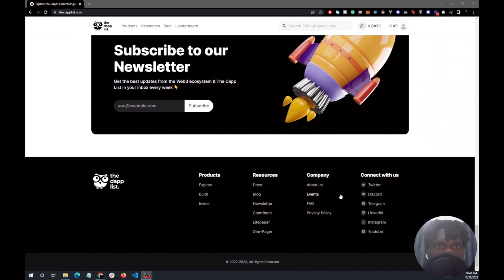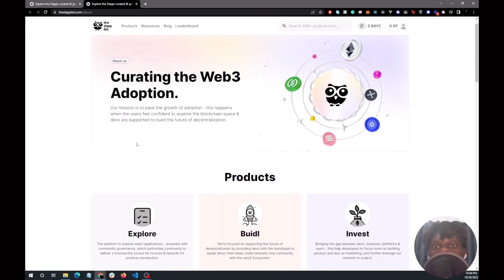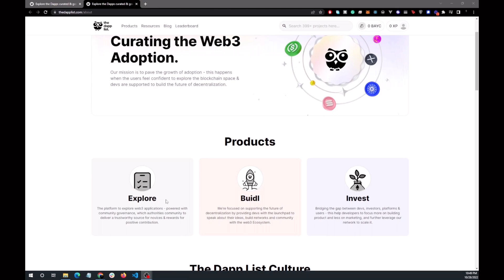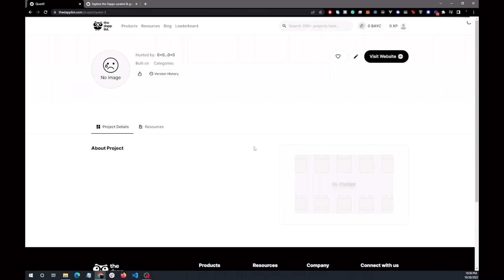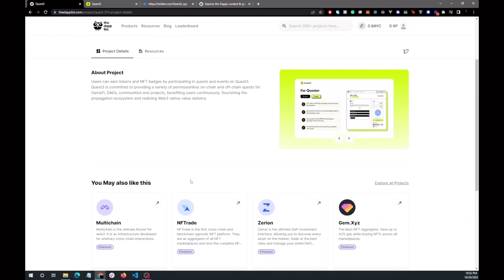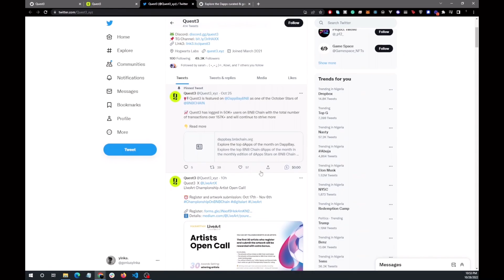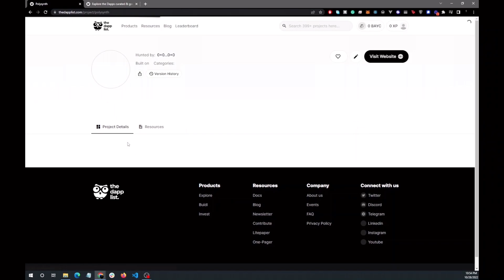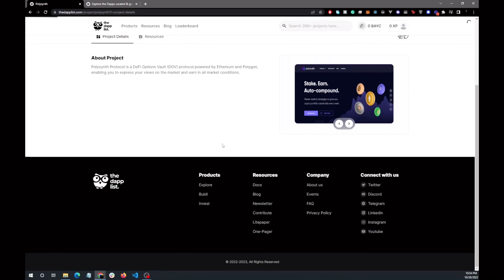How to Explore projects on The Dapp List? [New Checklist]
In this video, we have introduced our product 'Explore" and the mission of building The Dapp List. From this video, you will get an idea of how to explore projects which are handpicked by the community.

The Dapp List is not a financial advisor. This information is for educational, informational, and entertainment purposes only. We are strictly giving our opinion and discussion of the content in this video. Always do your own Research (DYOR) on projects and understand the risks of any investments made.